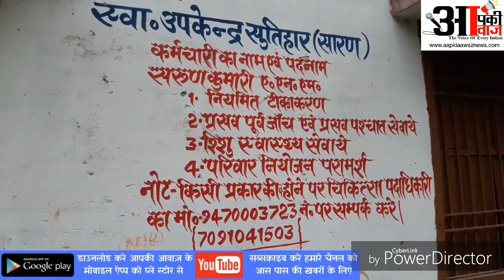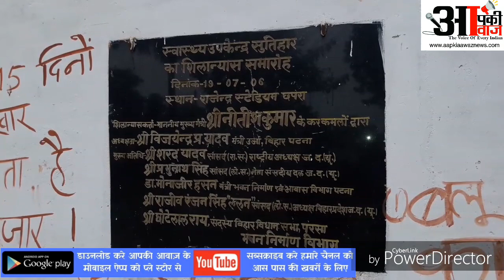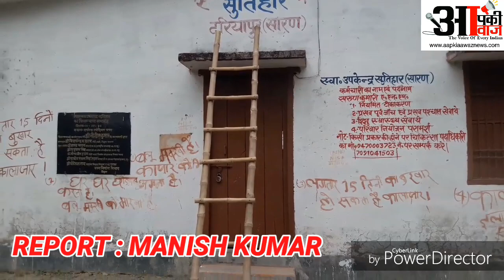बीमार पड़ा हुआ है सारण के सूतिहार पंचायत का स्वास्थ्य उपकेंद्र ,जोह रहा इलाज़ के लिए डॉक्टर की बाट